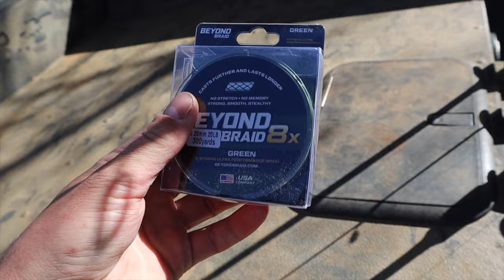Lake Norman Bass make up for lost GoPro!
This was our first time going to the Bass Masters so we had no idea what to expect. We were blown away with how big of an event this is and BASS has gained 2 new fans for sure. 100% will go back to next years and we are looking forward to it! Who's your pick for the BASS series?